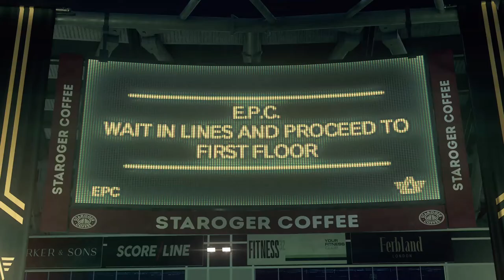Watch Dogs: Legion - Part 37